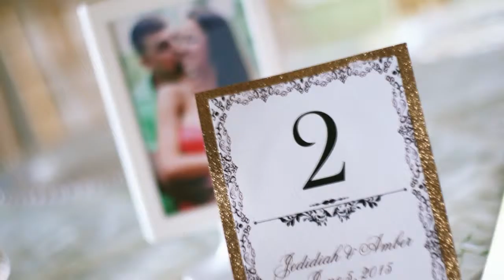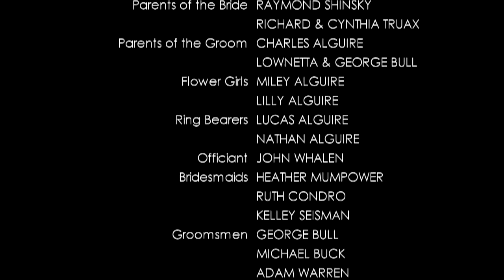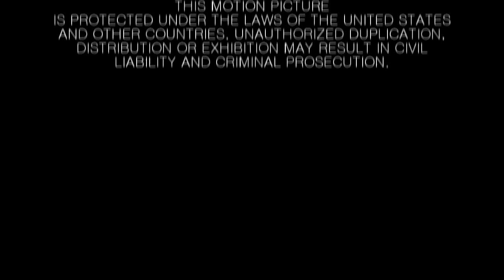Amber & Jedd Wedding Featurette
On June 5, 2015; Jed and Amber tied the knot at Celebrations on the Bay in Pasadena, Maryland. This is a cinematic movie-style montage of the entire day.